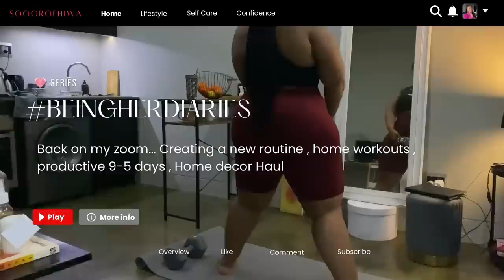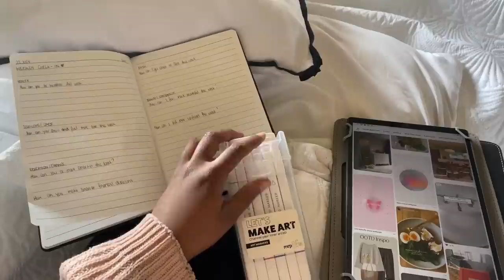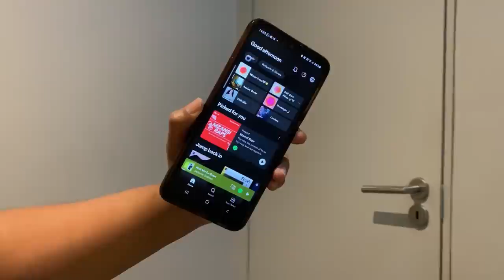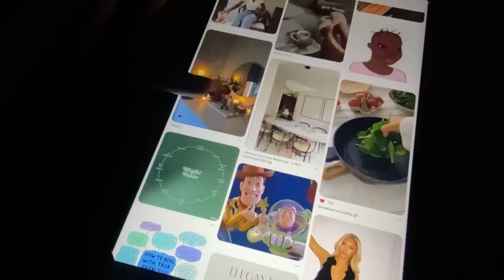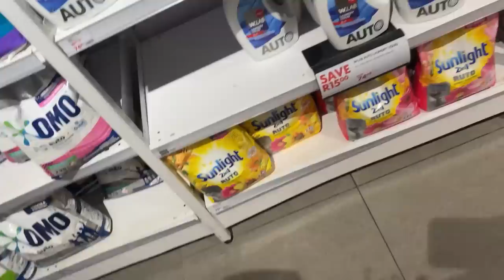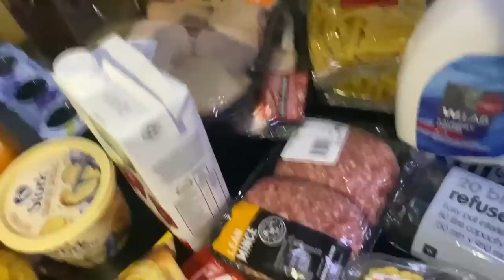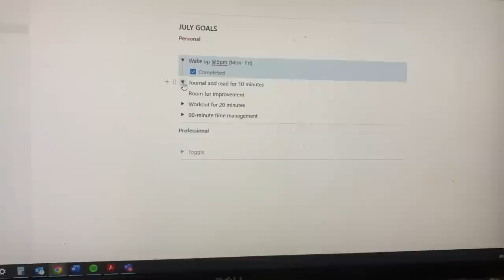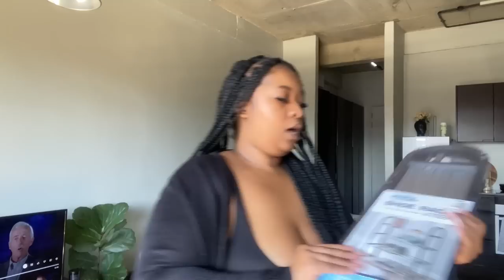BeingHerDiaries 💕| Getting back on track… Self care,Workouts,Productive 9-5 days,Apartment updates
Hi Friends

I’ve missed y’all so much I’m glad to be back! Your girl needed a break from stress, crazy deadlines and my face being half swollen I’m just glad to be back!

I hope you enjoy xo

00:00 Coming up
01:10 Sunday | Self Care Sunday
06:50 Sunday Reset
12:39 Mon+ Tues | Full Body Workouts
14:56 Wed |  WFTO + Shopping Errands +Grocery Haul
22:52 Thurs + Fri | Glute workout + PR Package + After work drinks
31:12 Sat | Shopping + Random at home lash extensions + at home nails
42:28 Sunday | Home decor haul +Extra shopping items haul

Follow me via @sooorofhiwa on all socials🦋